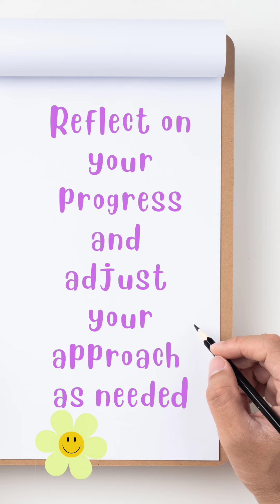Ignite Your Inner Drive 🔥 | Self-Motivation Secrets 💪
Ready to light the fire within? 🔥 Dive into this empowering YouTube video where we reveal the self-motivation secrets you need to unlock your full potential. 💪 Let's embark on a journey of self-discovery and personal growth together. 💥